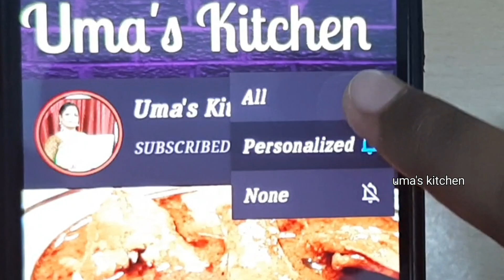இந்த மாறி சாதம் செஞ்சு பாருங்க ||tomatodhallrice || lunch box recipe in tamil uma's kitchen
Mutton salna recipe

left over rice vadai

chutney recipe

rava payasam recipe

Tomato dal recipe

Nei appam recipe

vendaikai orulaikilangu masala

Nandu milaku kulampu

Beans masala kulampu

Thakkali Therakkal

valikai kootu recipe

Potato masala

5 days 5 type ok kulampu recipe

9 types of sundal recipe